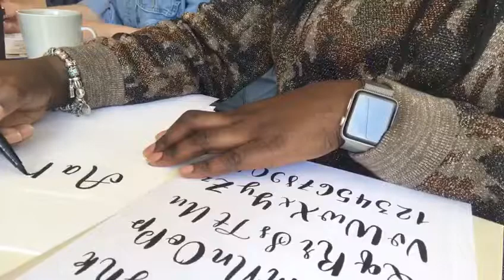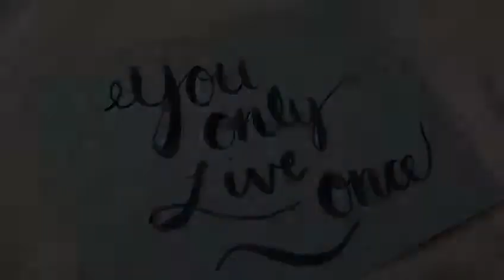Brush Calligraphy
My one day brush calligraphy course at Quill London on 26.03.17